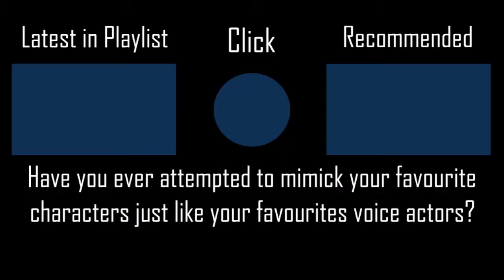Ashita e no Tochuu de - gi(a)rlish number [Hard] +HDNCPF SS 213PP #5 l Played by iPhong (2020 PLAY)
This is way pretty tough and I can't believe that I manage to set this score. That was really fast for me while tryharding.
▶ Full Title: Ashita e no Tochuu de - gi(a)rlish number & Nanami Sakuragaoka [Hard] +HDNCPF 100% SS 213PP #5 l Played by iPhong (2020 PLAY)